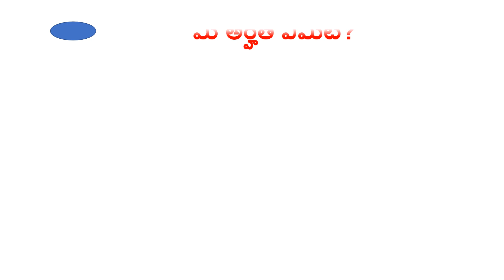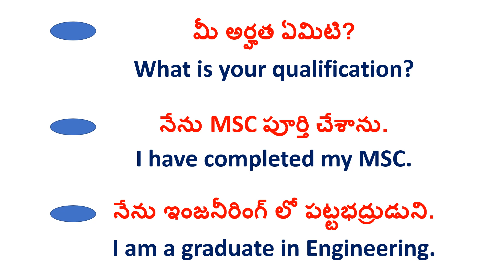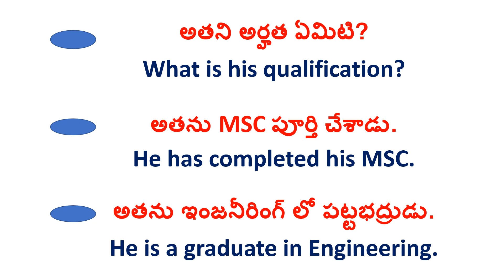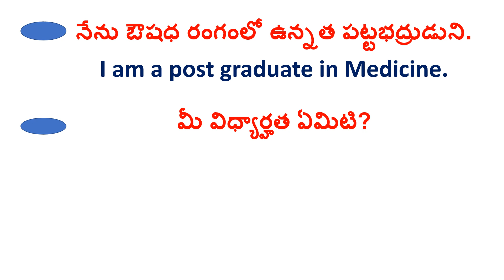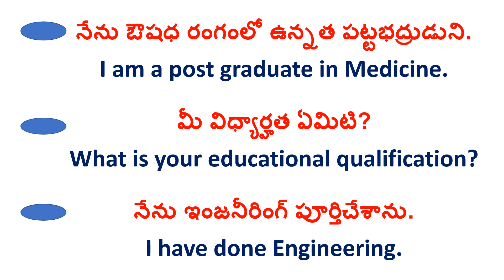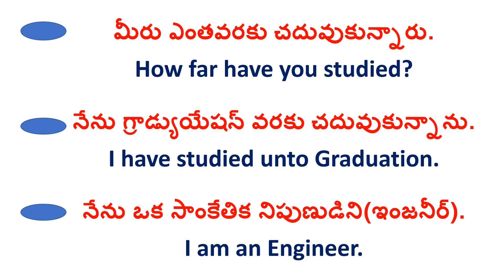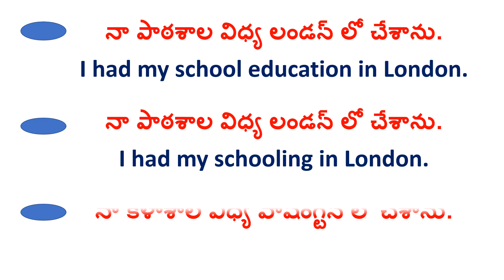Common English Sentences Day 5| సాదారణ వాక్యాలు|Spoken English through Telugu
Common Use English Sentences Day 5| సాదారణ వాక్యాలు|Spoken English through Telugu
Telugu to English Videos ,
English with Telugu ,
English from Telugu ,
Telugu to English Learning ,
English to Telugu ,
Telugu to English ,
English English,
Spoken English From Telugu,
English by Telugu ,
Telugu English ,
English Telugu ,
Want learning English through Telugu
Learning English Through Telugu,
Telugu l;earning from English